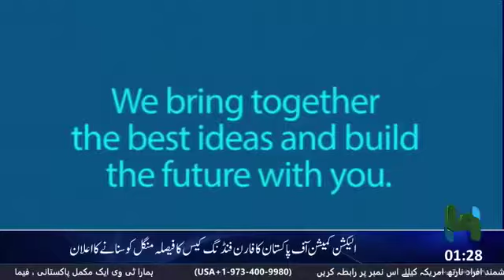Mukalma With Salman Abid | Imran Khan’s Current Political Issue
Show:
- Mukalma With Salman Abid

Host:
-  Salman Abid

Topic:
- Imran Khan’s Current Political Issue

Hamara TV Official Youtube Channel.